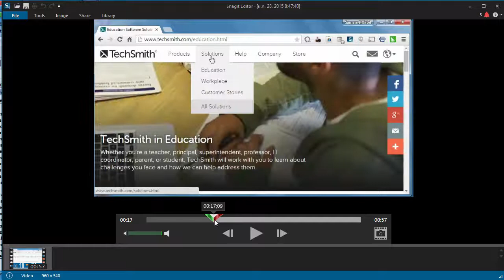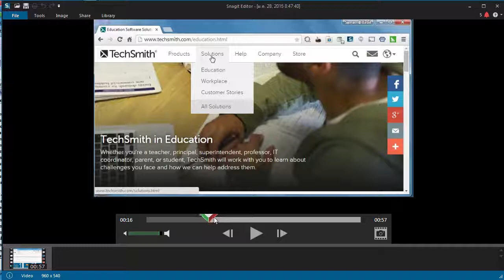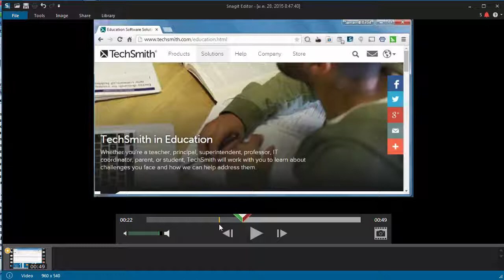SnagIt 12 การตัดวีดีโอ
แสดงการตัดส่วนที่ไม่ต้องการของวีดีโอออก ใน SnagIt 12